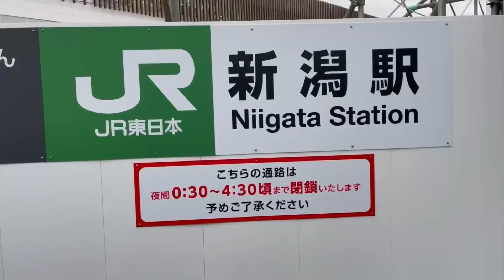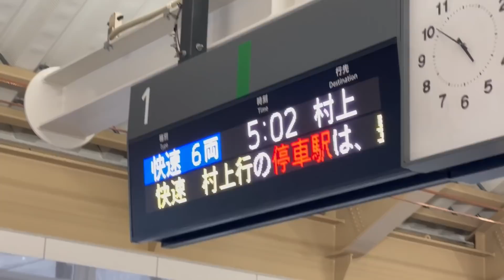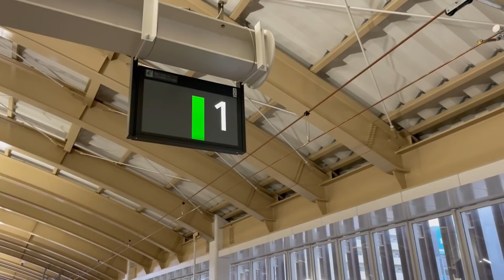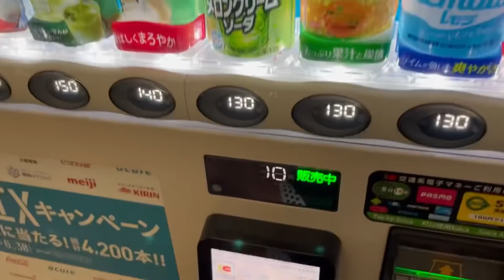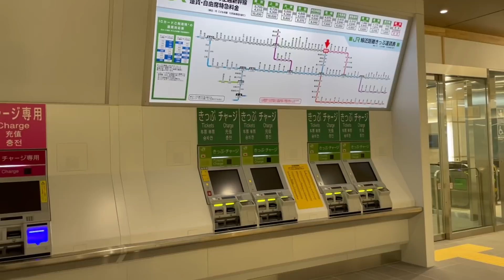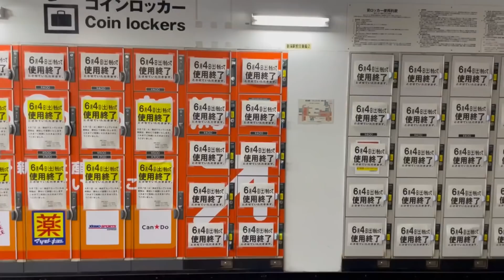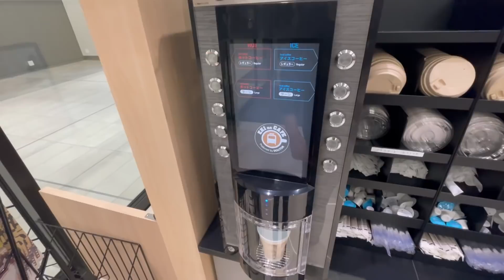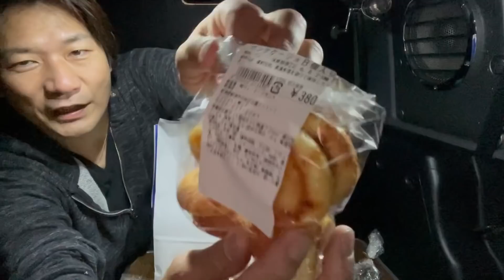2022年6月5日 祝JR新潟駅全線高架化 1番線運用開始 商業施設オープン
2022年6月5日に撮影しました

祝JR新潟駅全線高架化完了！本日とうとう1番線も運用開始ということで、朝早くから新潟駅にやってきました、始発の入線から、出発までと、万代側、外から見た1番線の状況、東改札が移設されて稼働を開始した状況から、NewDaysオープン、ヴィドフランスオープンまでを、バタバタと撮影しております、ヴィドフランスでは、オープン記念の、お楽しみ袋¥2000、100袋限定をゲットしました！中身の紹介と、一部食レポしています！
ずっと追いかけて撮影を続けてきた、1番線に電車が入った状況は、感慨深いものがありました。
感極まるひとときでもありました。

新潟駅駅前広場整備事業概要 新潟市